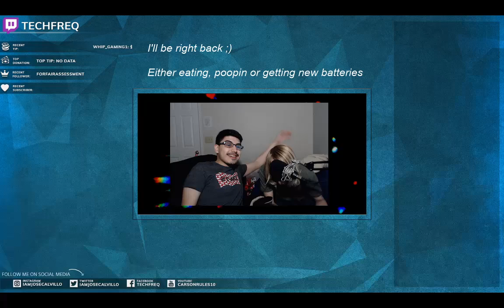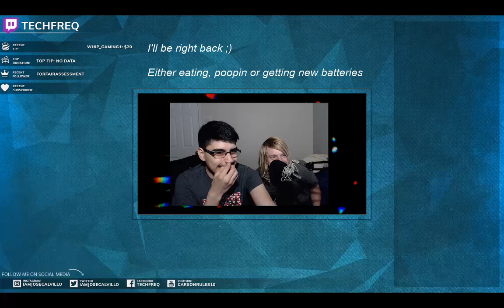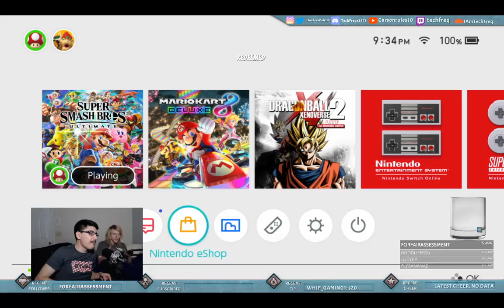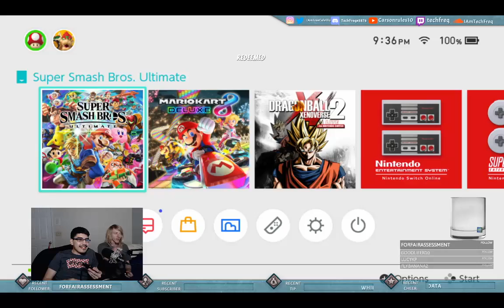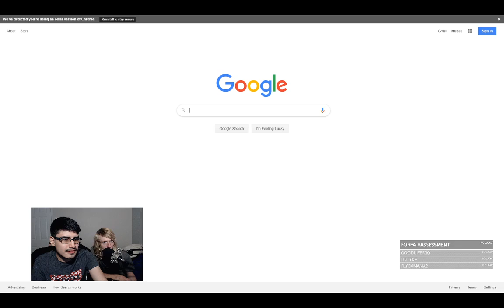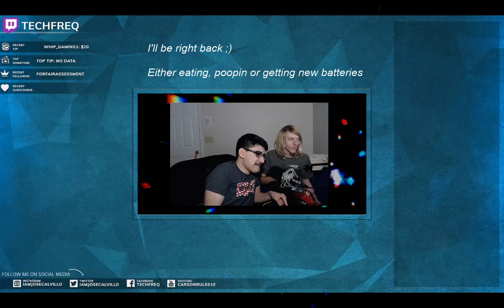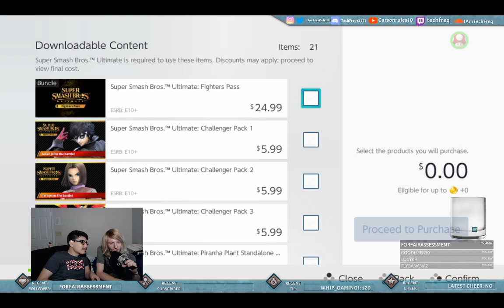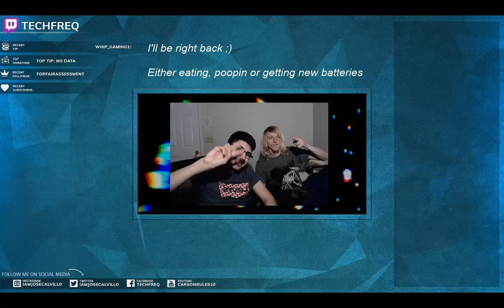Crazy Wyatt And TechFreq Play Super Smash Bros Ultimate!!! (Test Stream Footage From TechFreq)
TechFreq recently acquired an Elgato Capture device and with it, a new opportunity to test it's potential with recording and streaming gameplay. Thanks again for letting me upload this footage of us TechFreq, this was a fun experience :)

*American Salute*

Check out TechFreq's channels Comrades, he does some cool stuff if I do say so myself!